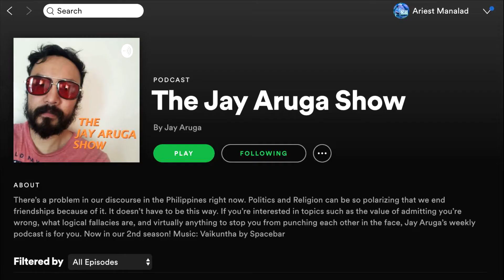COMING SOON ON THE JAY ARUGA SHOW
We talked about the new normal situation due to Covid-19 pandemic. Full video coming soon!